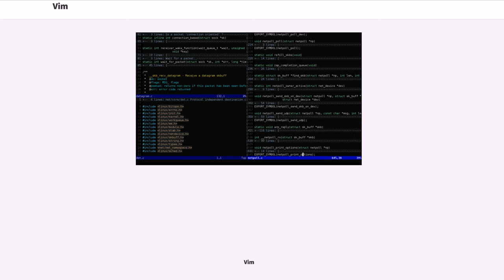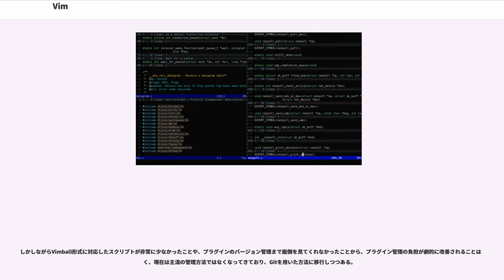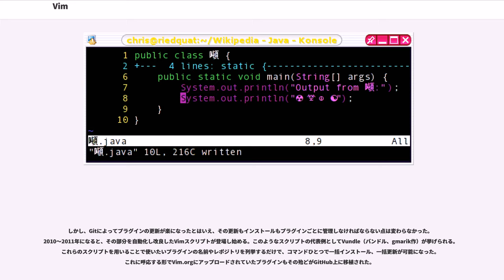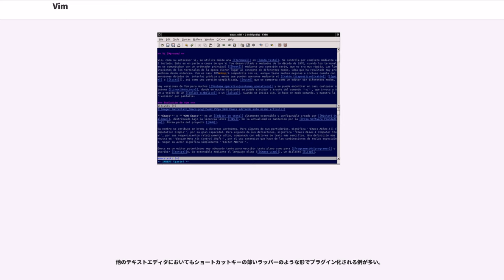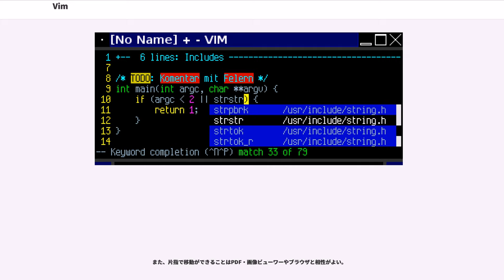Vim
Vim（ヴィム。「ヴィアイエム」という読み方は誤り）は、vi から派生し、発展した高機能なテキストエディタである。

Vimはオランダ人のプログラマーBram MoolenaarによってAmiga向けに開発された。のちにWindowsを含むさまざまな環境に移植され、特にUnix系オペレーティングシステム (OS) ではEmacsと並んで広く使用されているテキストエディタとなっている。

Vimという名称は、オリジナルのviエディタに近づくことを目標として、開発当初Vi IMitation（viの模倣）の略とされていた。しかし、やがてviを超えることを目指してVi IMproved（viの改良）とされるようになり、今日ではオリジナルのviを大きく上回る機能を持つに至っている。

VimはGUIを必要とせずCUIでも動くため、Unix系OSに標準のエディタとして搭載されていることが多い。コンピュータの大容量化と高速化にともない、2000年以降のOSでは viに代わってより高機能な Vim、あるいはその機能劣化版が標準装備されるようになってきている。このため、コマンドライン上でviを実行すると代わりにVimが起動するディストリビューションが一般的となった。

Vimは基本的にCUIで動作するが、GUIで動くVimのことを特にGVim（gVim, gvim, ジーヴィム）と呼び区別している。マウス操作など、X GUI (Unix, Linux) /Windows GUI (Windows) であることを生かしたGVimにしかない機能もある。

viエディタと同様、キーボードのみで操作されることを前提としていたため、キーボードのみですべての操作が可能になっている。その基本的な操作方法はviと同じで、状況に応じてモードを使い分けることでテキストを編集していき、小さなコマンドの組み合わせをその場で作ることによって多種多様な機能を実現する。

Windows系エディタ（メモ帳など）などの他のエディタとは操作方法がまるで異なるため、一通りのテキスト編集作業ができるようになるまで慣れが必要となる。しかしながら、一旦慣れてしまえばメモ帳などとは比較にならないほどのテキスト編集速度を得ることができるため、数多くのVim愛好家が存在する。Vimの他の機能と併せて、プログラムコードやシステム設定ファイルを編集するのに特化しているため、特にプログラマーやシステム管理者に利用者が多い。

vi系 (vi, Vim, nvi) のキーボード操作法は、エディタをはじめ、各種ビューワや、ブラウザのプラグインにいたるまでその後のソフトウェアの操作方法に強い影響を与えていった。
Vimの大きな特徴として高いカスタマイズ性を挙げることができる。オリジナルのviがどんな環境でも設定なしですべての機能が利用できる万人向けのエディタだったのに対し、Vimでは設定ファイルを用いることでより個人の好みにあったエディタにカスタマイズすることができる。

エディタの詳細設定は主に codice_1（Windows版では codice_2）というファイルに書いておき、起動時にVimがそれを読み込むことで設定が反映される仕組みになっている。Vimは独自のスクリプト言語 (Vim script) を用いて自身の機能を拡張することができ、かなり幅広い機能強化を行うことが可能である。有志らによって書かれた有用なスクリプトはプラグインとして 上や個人のブログ上で公開されている。codice_3（windows版では codice_4）フォルダ以下にこれらのプラグインファイルを置くことで機能を拡張できる。

Vimは、多言語、多コーデックを扱うことができ、iconvで対応しているものならばたいてい利用できる。しかし日本語などのマルチバイト文字を書くには不便が多く、もっぱら英文編集での利用が一般的である。

ライセンス形態は、GPL互換のチャリティウェアとなっており、いわゆるフリーでオープンソースなソフトウェアとして配布されており、Vimを起動するとウガンダの子供たちへの援助を募るメッセージが表示される。

 誕生のきっかけは、ブラム・ムーリナーが1980年代の終わりにコンピュータを購入したことによる。彼はエディタとしてを使おうとしたが、当時用のは存在しなかった。そこでviのクロ...